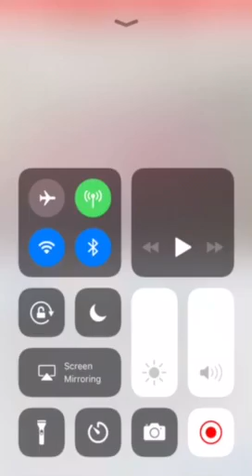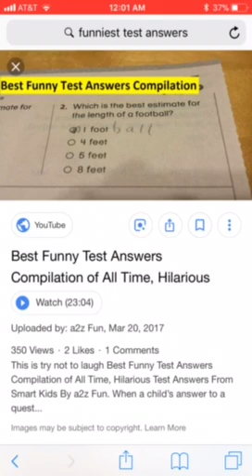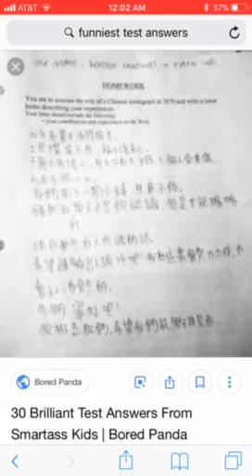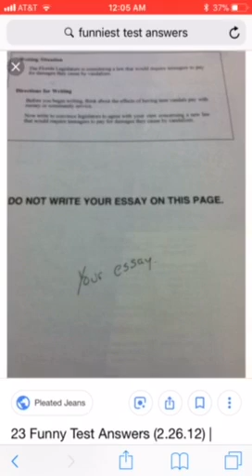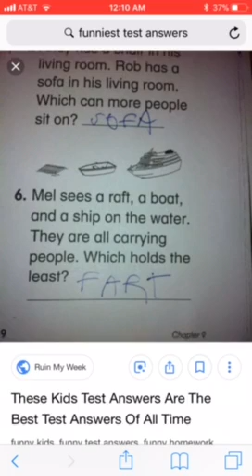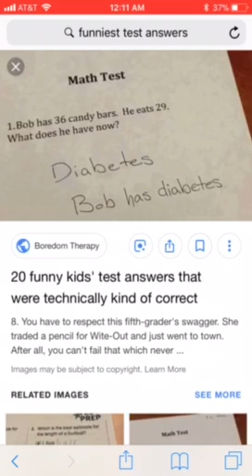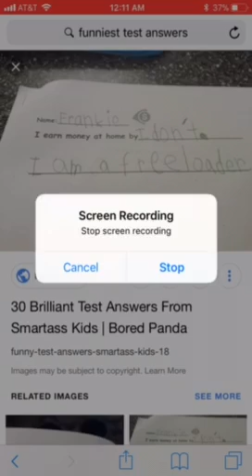Funny kids answers